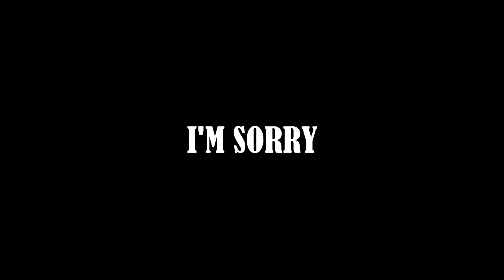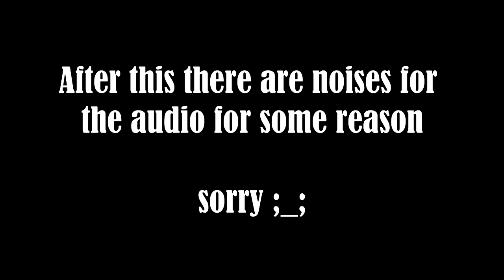Watching Love Live Sunshine! S2 (Ep 6) Be Like....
Also, LILYYYYYYYY!